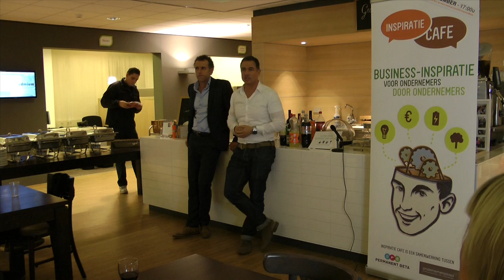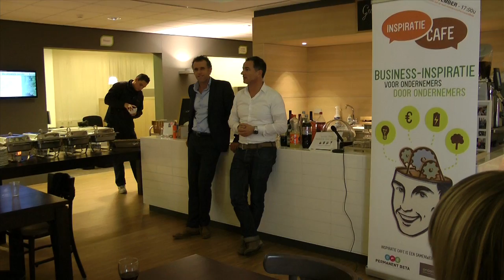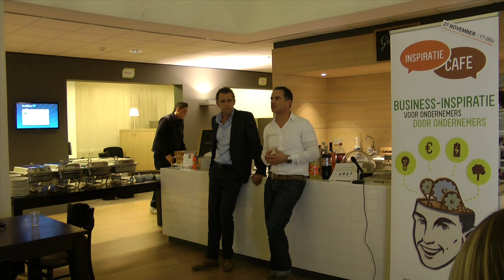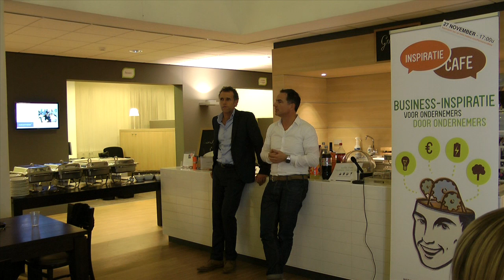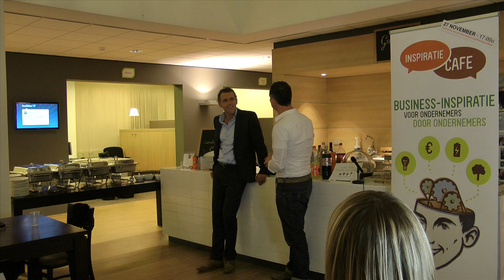Inspiratie cafe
Ervaringen van ondernemers kunnen bijzonder leerzaam zijn voor andere ondernemers. De 'learnings' van de een kunnen inzicht verschaffen aan de ander. Het enthousiasme van een ander kan weer net dié energie geven om er tegenaan te gaan.

Wij (Permanent Beta i.s.m. Ondernemersplaza) willen met het inspiratiecafé het uitwisselen van relevante ervaringen voor en door ondernemers stimuleren. Ongedwongen, zonder salespitches en begeleid door een eenvoudige hap.

Voor het eerste inspiratiecafé hebben we een tweetal ondernemers met een bijzonder verhaal bereid gevonden dit te delen. Uiteraard kan jouw eigen verhaal deze avond of in de toekomst ook een plaats krijgen!

Programma:

17:00u ontvangst en kennismaken

17:30u 1ste inspiratieverhaal

18:00u kletsen en happen

18:45u 2de ondernemersverhaal

19:15u ervaringen delen

20:00u einde

Voor wie: Ondernemers met minimaal drie jaar ervaring

Toegang: gratis

Eten en drinken: Pay what you want (waardebepaling achteraf)